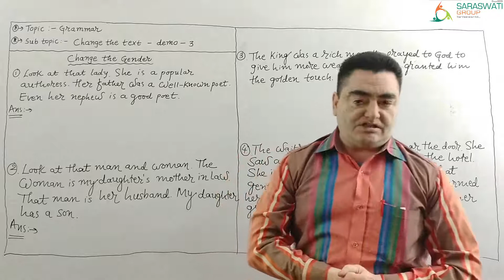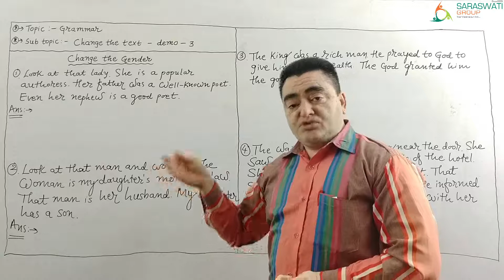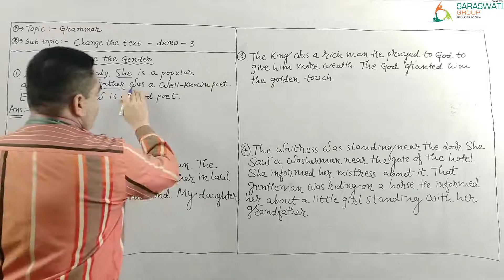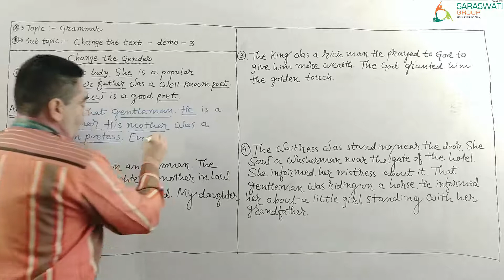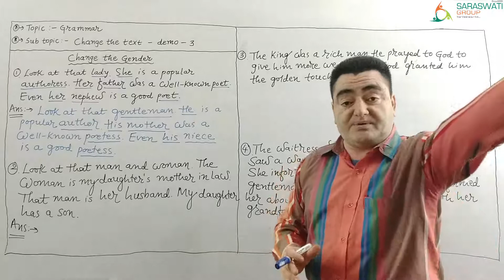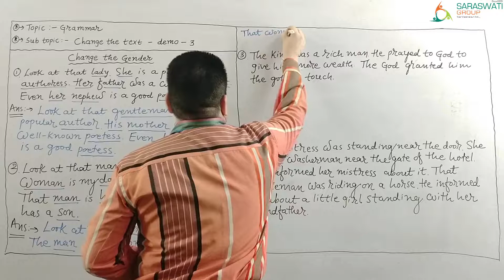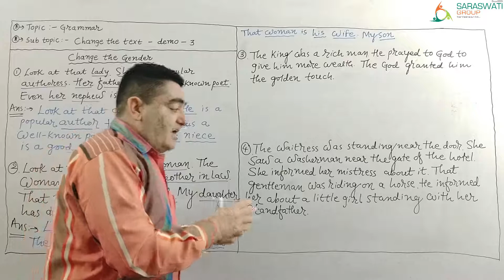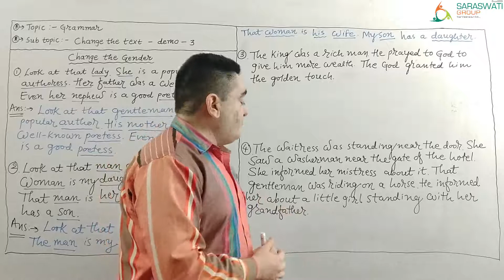ENGLISH II STD 10 II CHANGE THE TEXT DEMO II PART 3 II DATE 31-12-2020